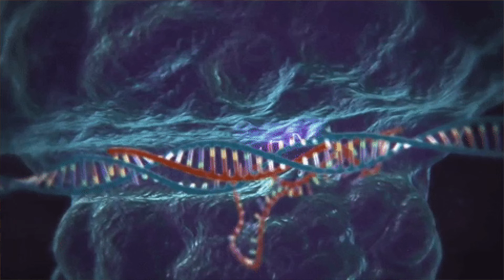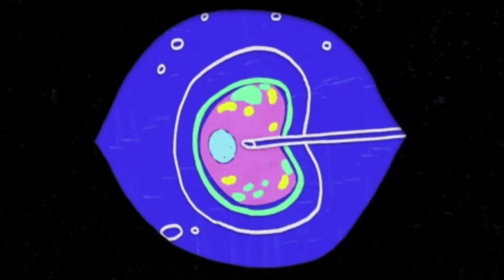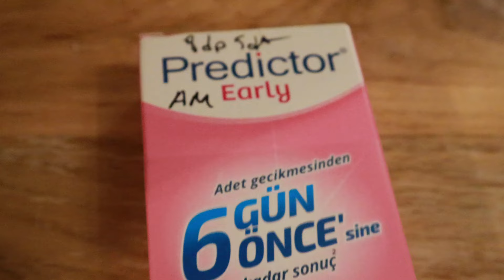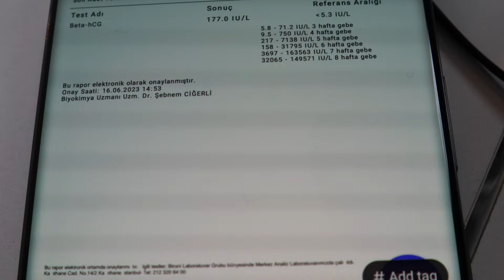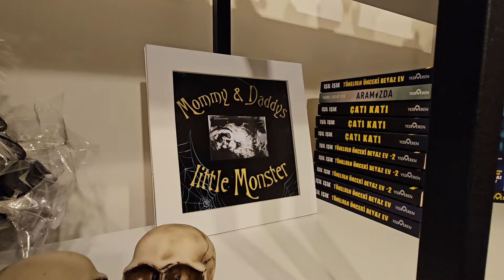HAMİLEYİM 🤰 7. EMBRİYO TRANSFERİ 🤧 tükenmişlik... Tüp Bebek Hikayem - SON BÖLÜM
Bugün tüp bebek serüvenimizin beşinci ve SON videosu ile beraberiz. Artık tüm hikaye sona yaklaşırken bugüne kadar yanımda olan tüm dostlarıma tekrar teşekkür etmek isterim :)